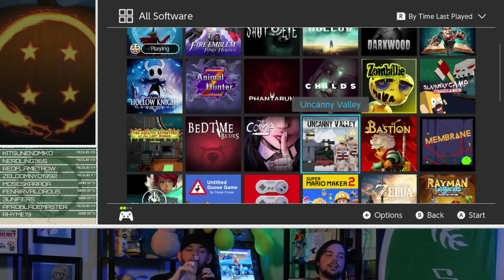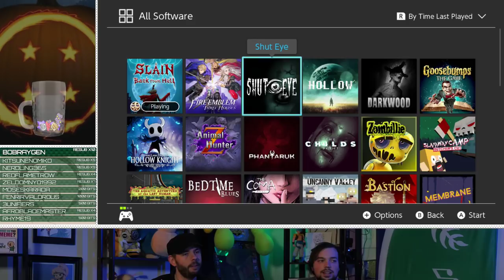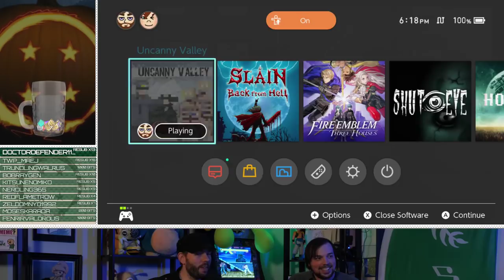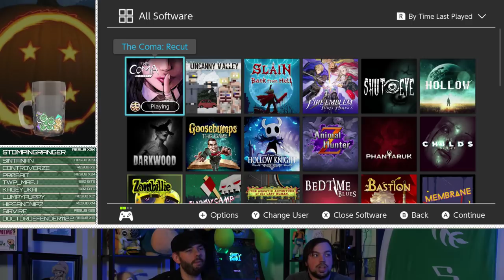MORE Scary Switch Sales with Stephan & Scott! | Stream Four Star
What's scarier than a stream about games on sale? NOTHING.